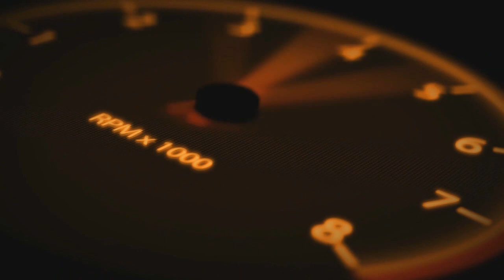Youtuber louco irá transformar seu Audi TTs em uma Lamborghini - Serafim Clay